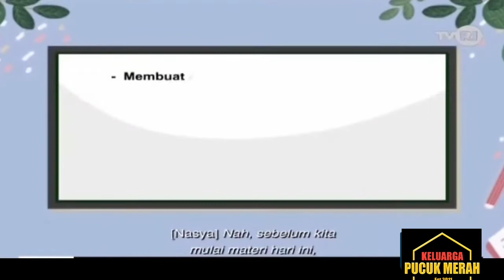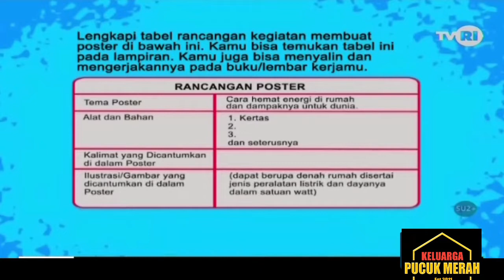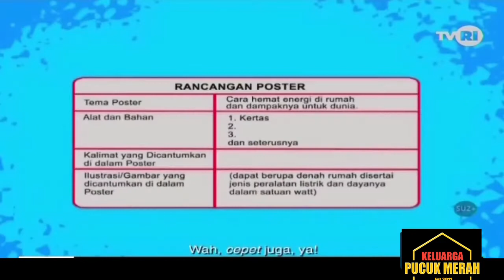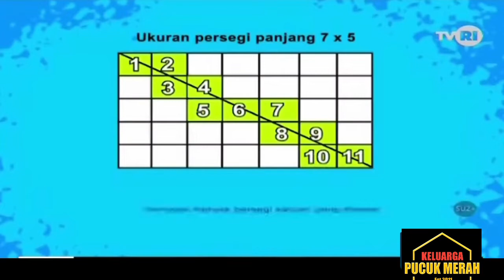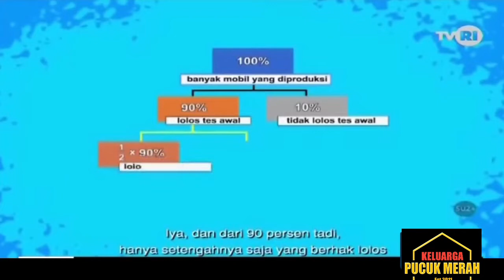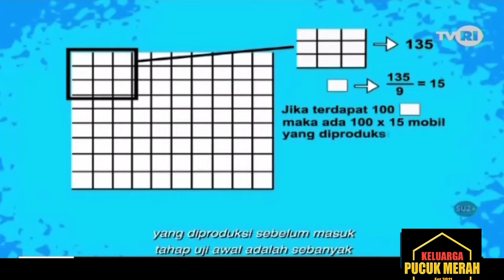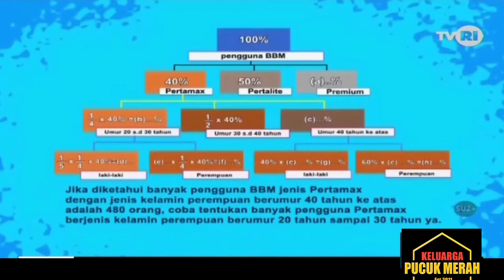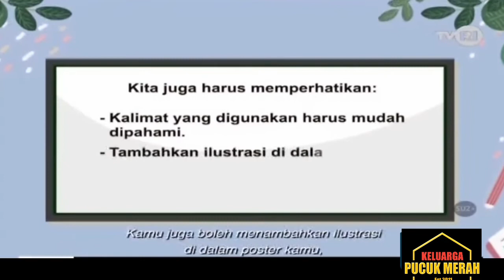KENDARAAN HEMAT LISTRIK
Materi BDR TVRI  26 Maret 2021 SD Kelas 6